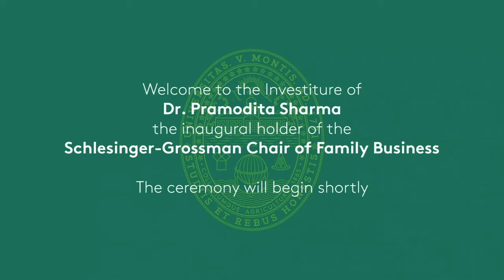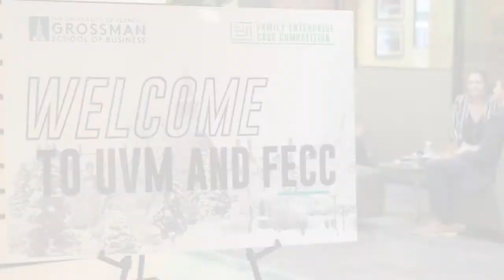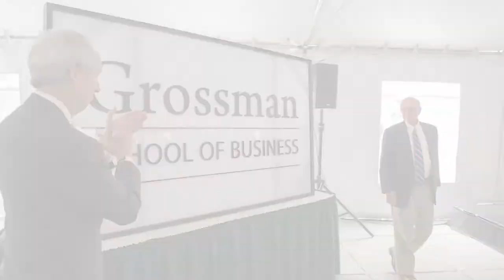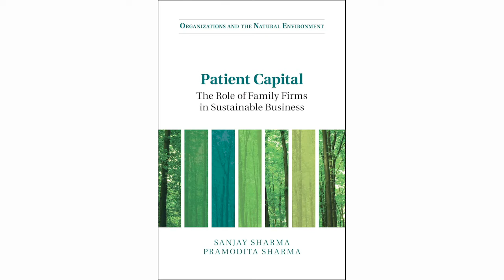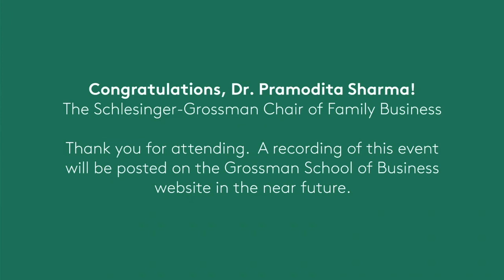Schlesinger-Grossman Chair of Family Business Investiture - Pramodita Sharma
Pramodita “Dita” Sharma, PhD a leading expert in the international field of family business studies, has been named the inaugural Schlesinger-Grossman Chair of Family Business at the University of Vermont’s Grossman School of Business. A formal investiture ceremony was held virtually, with guests joining from around the world, on October 1, 2020.

The chair was established in 2019 by Steve Schlesinger ’83, Steven Grossman ’61, and the Grossman Family Foundation with the aim of ensuring that family business is reinforced as an integral part of the curriculum as the Grossman School continues to build its reputation as one of the nation's most distinctive business schools. When the two alumni met for the first time in August 2019, they immediately recognized their shared passion for family business and entrepreneurship. They agreed to join forces, each making significant contributions that, along with support from the Grossman Family Foundation, created what is now the ninth endowed chair or professorship in business education at the University of Vermont.

With the chair in place, the school will have additional resources to inspire students to become entrepreneurs and to join or start their own family businesses, and also continue to build world-class research and events such as the Annual Global Family Enterprise Case Competition in family business.

Steve Schlesinger graduated from UVM with a B.S. in biochemical science in 1983 and in 1985 joined the Schlesinger Group, which had been founded by his mother Sarah in the 1960s. In his 37-year career as an entrepreneur, Steve has created a thriving family business that continues to expand globally. Under his leadership, the Schlesinger Group has built a reputation as one of the largest and most innovative research service companies in the world. In 2016, the Schlesinger Group received the Grossman School’s Multi-Gen Global Enterprise Family Business Award.

Schlesinger was a charter member of the UVM Foundation’s Leadership Council, and he has served as a judge on the Grossman School of Business Family Business Awards Committee. In addition to helping establish the Schlesinger-Grossman Chair of Family Business, Schlesinger and his family have also made a major philanthropic commitment to support UVM’s Annual Global Family Enterprise Case Competition, the premier family business case competition in the world.

Steven Grossman earned a B.S. in manufacturing & management engineering from UVM in 1961. He joined his family’s business, Southern Container Corporation, leading it to become the largest independent corrugated box manufacturer in the country before selling it in 2008. Upon the sale of Southern Container, Steven established the Grossman Family Foundation, which in UVM’s last capital campaign made the historic $25 million gift to support the business school.  UVM honored this gift by naming the school the Grossman School of Business.

As a result of this gift, the Grossman School has become one of the top business schools in the nation. Its Sustainable Innovation MBA program has been ranked the number one Green MBA Program by Princeton Review three years in a row. In January 2020, at the World Economic Forum in Davos, Switzerland, the Grossman School was ranked amongst the top nine business schools internationally (one of only three in the U.S.) as having the highest positive societal impact.

Besides providing generous financial support, Grossman has served as a volunteer for UVM, most notably as a founding member of the UVM Foundation Board of Directors from 2012 to 2018.